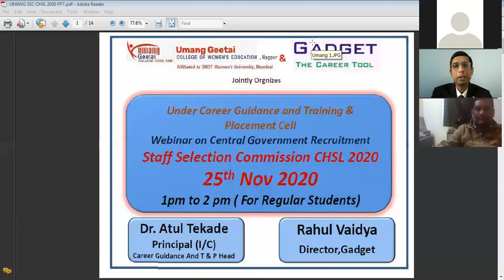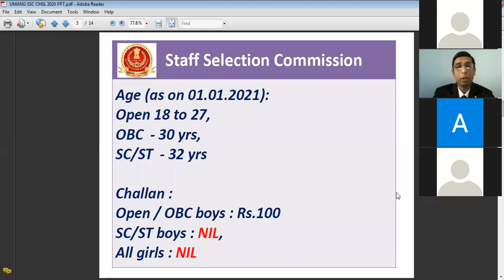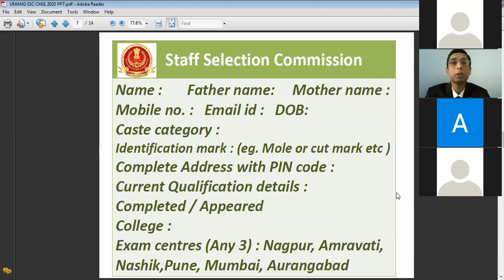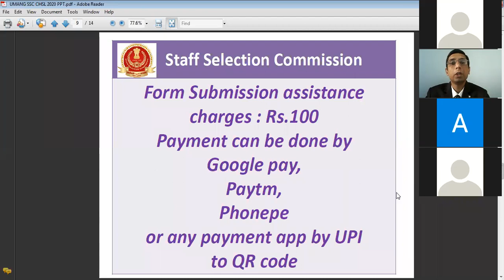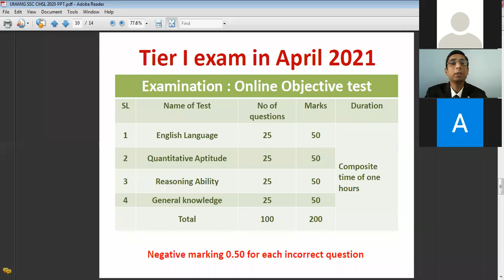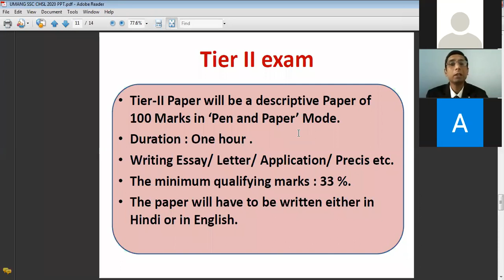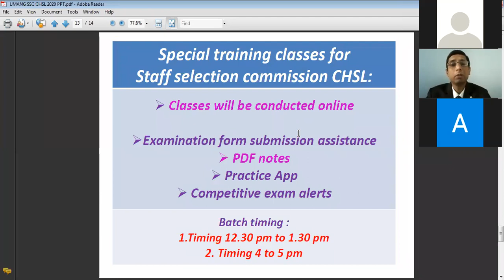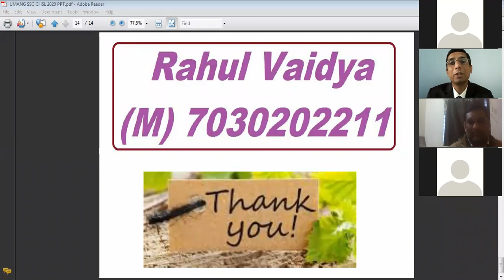Career Guidance programme 25 11 2020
Career Guidance Programme